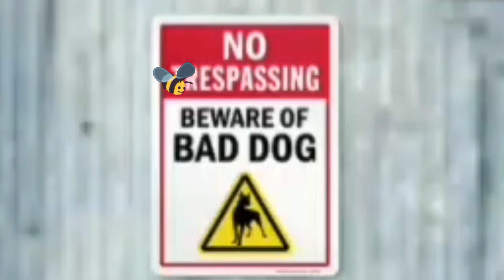P Diddy Jamaican Party Spot | Vybz Kartel Said This! Kendra G | Never Ending Story | Special Edition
Spooky Special Edition Never Ending Story (This Time Around) Season Two
Mr Sir visited Vybz Kartel while out this about P Diddy then called Kendra G single show
Remember to subscribe to our YouTube channel powered by: THE RABBLE RABBLE SHOW Leave your comments below and remember to like and share keep it Rabblingz. Follow us on Instagram Like our page on Facebook Email contact: Sponsored by: Kris Kut, Dirtworx Entertainment, Caribbean Gourmet Delights, Natty Garmet Warrantee Productions